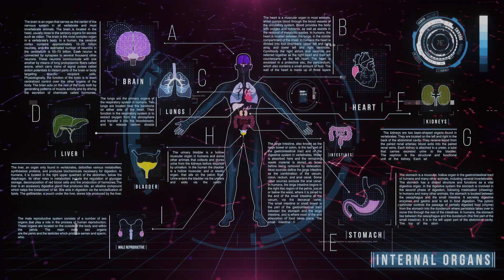Sklep dlazdrowotnosci.pl Badania Oligocheck.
Naszą działalność rozpoczęliśmy w 1999 roku. Przez wiele lat konsekwentnie budowaliśmy pozycję krajowego lidera rynku, stale wzbogacając ofertę o nowe produkty. W 2011 roku uruchomiliśmy nasz pierwszy sklep internetowy, zdobywając kolejne doświadczenie i rozszerzając obszar działania.

Zaufaliśmy platformie Click Shop, dzięki której w naszym sklepie oferujemy nie tylko prosty i przejrzysty proces dokonywania zakupu, lecz również pełne bezpieczeństwo wykonywanych transakcji.

Zadowolenie naszych Klientów jest dla nas sprawą najważniejszą, dlatego też dokładamy wszelkich starań, aby zamówienia były realizowane błyskawicznie, a oferowany towar był najwyższej jakości. Dzięki zaangażowaniu naszych fachowców, którzy chętnie udzielają porad, zakupy w naszym sklepie internetowym stają się czystą przyjemnością.

Copywriter: Agnieszka Konarska
Lektor: Bartosz Kuśmierczyk